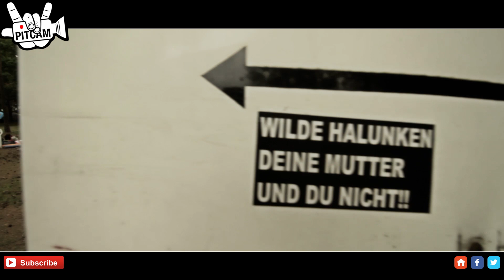BEACH ROCK HELENESEE - Aftermovie